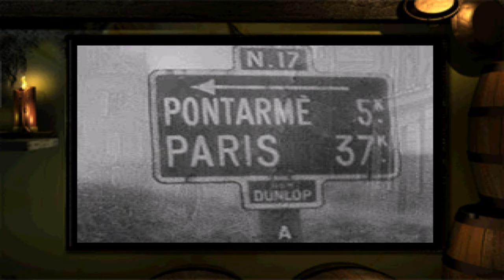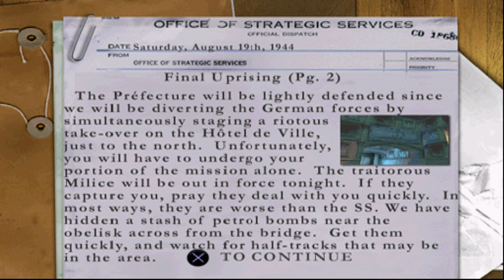Medal of Honor: Underground [PS1] - Final Uprising | 4K60FPS Upscaled